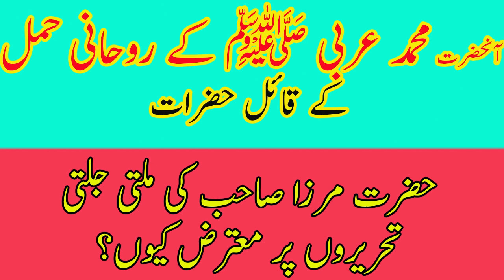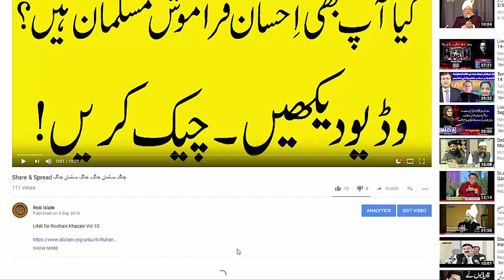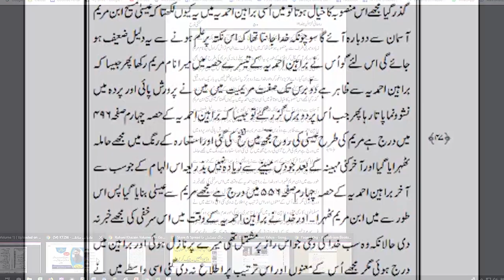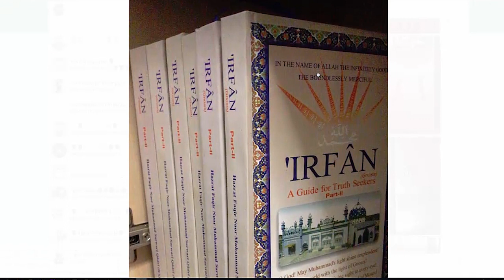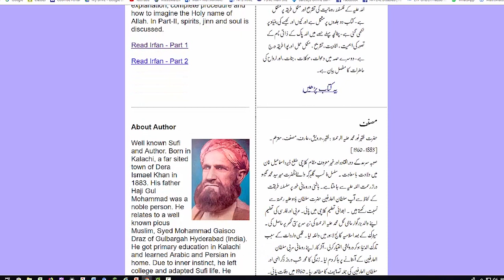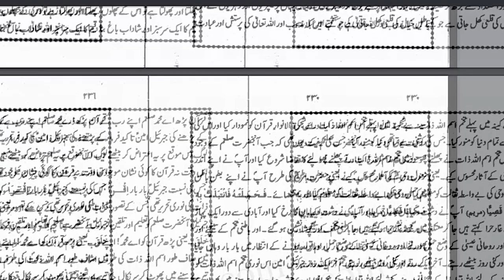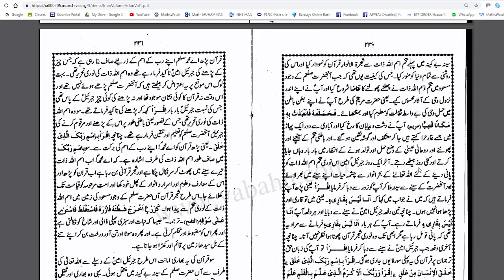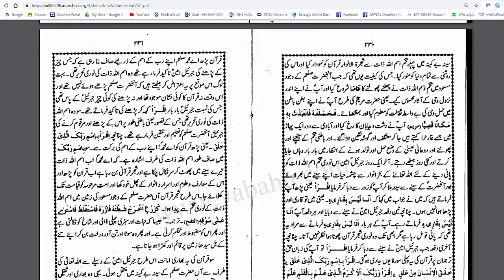“حمل” والے اعتراض سے متعلق مولویوں کا جھوٹ اور انکی منافقت پکڑی گئی۔”